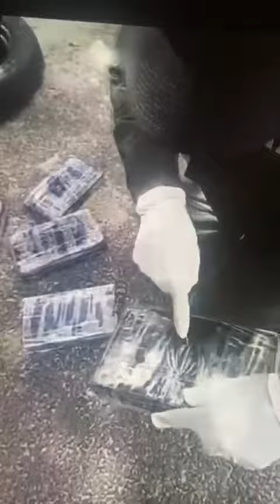Poliția capturează traficanții de droguri